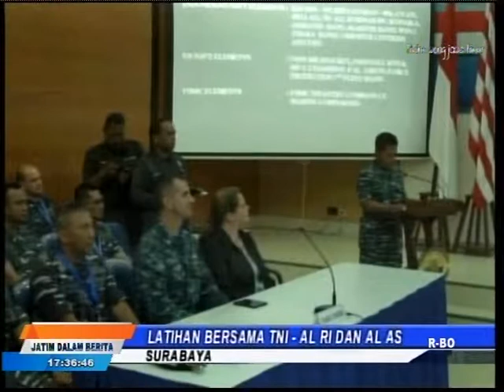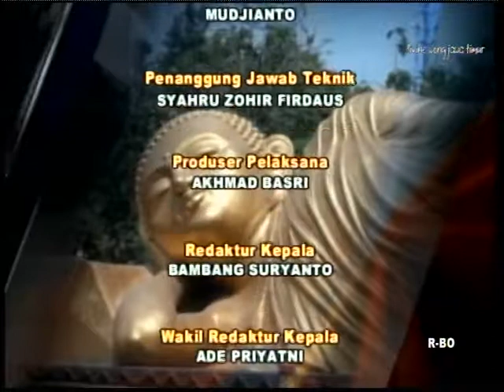LATIHAN BERSAMA TNI AL & MILITER AL AS 7 SEP 2017